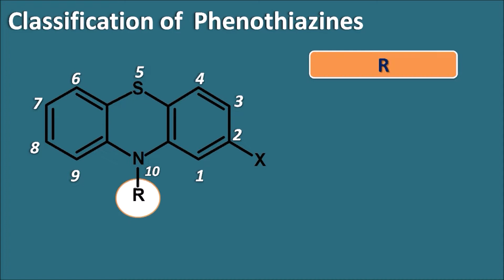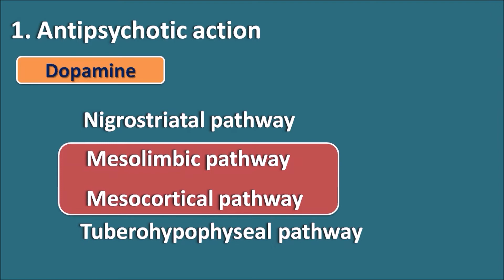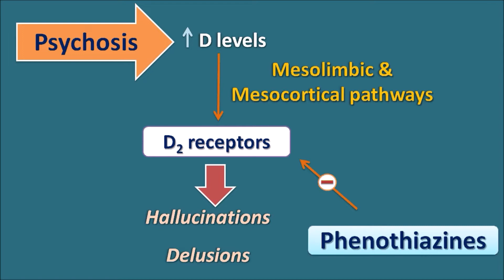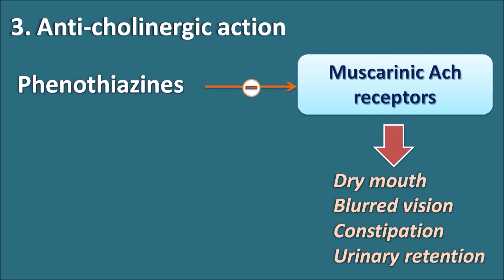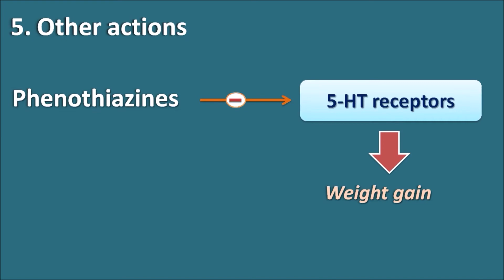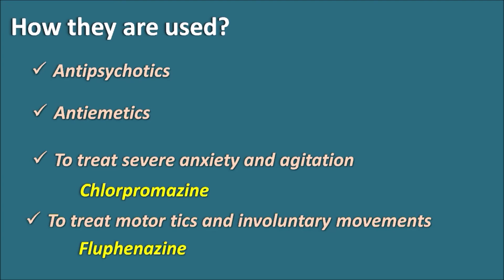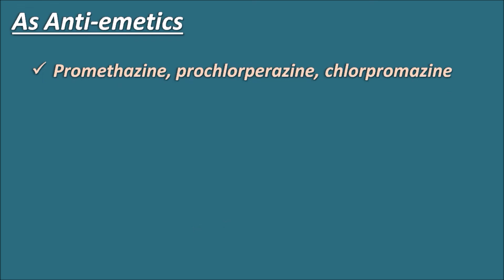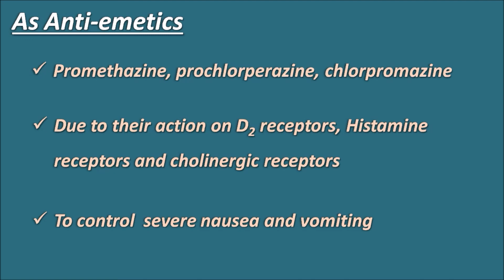5 important actions of Phenothiazines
Phenothiazines produce 5 types of actions such as antipsychotic action, antiemetic action, anticholinergic, antihistaminic and other actions. Hence these drugs are used in treatment of various conditions like psychosis, emesis and motor tics.

0:00 Introduction
0:12 Classification of Phenothiazines
1:02 How they act?
1:26 Antipsychotic action
2:29 Antiemetic action
3:54 Anti-cholinergic action
4:22 Antihistamine action
5:00 Other actions
5:18 How they are used?
6:04 As Antipsychotics
7:36 As Anti-emetics